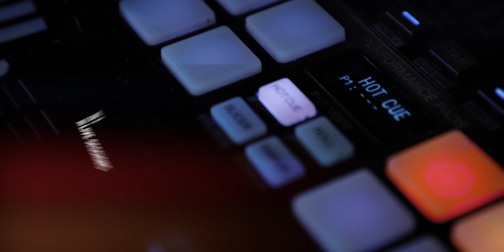Live Sessions Tour de Chauffe 2020 / UCCI WHY FEAT. DJ SEBTI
Après une année un peu chahutée par la situation sanitaire que l'on connait et qui n'épargne personne, avec notamment le report du festival (initialement prévu en novembre) à fin juin/début juillet 2021, et afin de vous donner malgré tout un petit aperçu du talent et de l'univers de nos lauréats 2020, nous sommes heureux et fiers de vous présenter les Live Sessions Tour de Chauffe #15,  tournées courant décembre au Nautilys à Comines par le Collectif Attic Addict ! 🎉🎶🔥

Pour le 4ème épisode de notre série, laissez-vous porter par un vent de fraîcheur Hip-Hop soufflé à la cool par UCCI WHY (prononcez 'Outchi', qui signifie 'Apprend' en bulgare) et son acolyte de scène DJ SEBTI... 🚀 Un cocktail détonnant de groove et d'énergie communicative, de cultures et d'influences puisées dans ses origines bulgares comme dans le rap East Coast et West Coast, le tout servi avec un flow bouncy et des instrus chargées de good vibes... 💃🎶🌈 Le meilleur des remèdes contre la morosité ambiante et le spleen hivernal ! 😎

📣 TOUR DE CHAUFFE / Appel à candidatures 2021 /2022 ! 📣
Les inscriptions pour la 16ème édition de Tour de Chauffe sont officiellement ouvertes et ce, jusqu'au 28 février 2021 !
Après une année 2020 en demi-teinte, Tour de Chauffe compte bien se réinventer en 2021, tout en réaffirmant sa vocation : accompagner le mieux possible les artistes et groupes amateurs eurométropolitains, pour leur permettre de progresser, d’expérimenter et leur ouvrir de nouvelles perspectives et pistes de travail. Vous êtes un artiste ou un groupe issu de l'Eurométropole Lille-Courtrai-Tournai et vous souhaitez bénéficier d'un accompagnement artistique adapté ?

⏩ A PROPOS DE TOUR DE CHAUFFE :

C’est en 2006 que le dispositif Tour de Chauffe voit le jour, sous l'impulsion de la MEL (Métropole Européenne de Lille), du Nautilys (Maison de la musique de Comines), des Arcades (Centre musical de Faches-Thumesnil) et de la Ferme d'en Haut (Maison Folie de Villeneuve d'Ascq), tous trois partenaires au sein du réseau des Fabriques Culturelles de la MEL, créé à l’issue de 'Lille 2004'. L’objectif ? Mutualiser les moyens et les savoir-faire, pour structurer et optimiser l’accompagnement et la valorisation des pratiques musicales amateurs dans le secteur des musiques actuelles.

Tour de Chauffe est aujourd’hui porté par 5 Fabriques Culturelles – la Maison Folie Hospice d’Havré à Tourcoing et la Maison Folie Fort de Mons à Mons-en-Baroeul ayant respectivement rejoint l’équipe en 2016 et 2017 – et s'étend à l'ensemble de l'Eurométropole Lille-Kortrijk-Tournai.

En partenariat avec l'ARA (Autour des Rythmes Actuels) à Roubaix et le Studio Ka à Faches-Thumesnil, la Team Tour de Chauffe sélectionne chaque année, depuis 15 ans maintenant, une dizaine de groupes de l'Eurométropole et les accompagne au fil des mois dans la structuration et le développement de leur projet artistique, le tout en adéquation avec la réalité du secteur des musiques actuelles, et les pousser, s’ils le souhaitent vers la professionnalisation.

Décliné sous diverses formes (entretien, bilan, ateliers, formations, scène, studio etc.), cet accompagnement mobilise les ressources techniques et les compétences artistiques de chacune des Fabriques associées. Un vrai travail d’équipe, soutenu par un esprit 'Grande Famille' qui s’affirme avec le temps, se met chaque année en place pour encadrer et conseiller au mieux les lauréats, en fonction de leur univers musical, de leurs besoins et de leurs attentes. Chaque édition du dispositif Tour de Chauffe se conclut par le Festival du même nom, qui donne l'occasion aux lauréats de mettre en pratique tous les conseils cumulés, et surtout de partager la scène avec des artistes confirmés.

⏩ Suivez-nous ! 😎